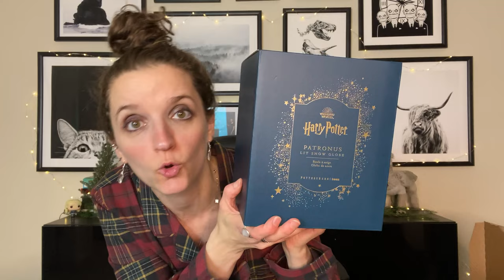Harry Potter Black Friday Haul | Pottery Barn Teen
FLOO NETWORK

🦉 OWL POST 🦉
Aubrey Tate
2373 NW 185th Ave
Box 205

(I just noticed this throw is no longer available, but keep your eyes peeled, as they are known to remove items and bring them back later 😊)

TIMESTAMPS
00:00 Welcome
00:58 Other Black Friday Purchases
02:48 Plaid PJs
08:14 Hogwarts PJs
09:22 Keychain
10:47 Snow globe
13:40 Thow
20:05 Laptop desk